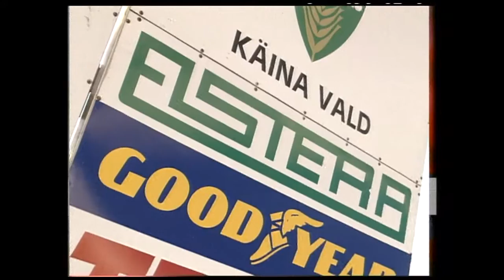Mootorite Maailmas Arhiivinurk: Champions Cup 99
Pilguheit 14 aastat tagasi kui Hiiumaal, Käina kardirajal toimus Champions Cup 99.